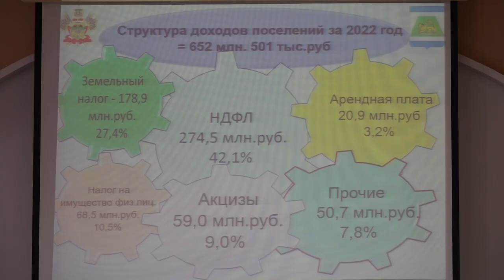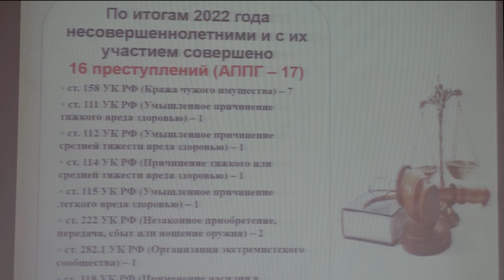В администрации района обсудили бюджет и профилактику детской преступности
30 января в зале заседаний районной администрации прошло очередное рабочее совещание. На нем обсудили итоги исполнения консолидированного бюджета края и местных бюджетов по доходам по муниципалитету за 2022 год, а также состояние преступности среди несовершеннолетних по итогам 2022 года и мерах по ее профилактике.